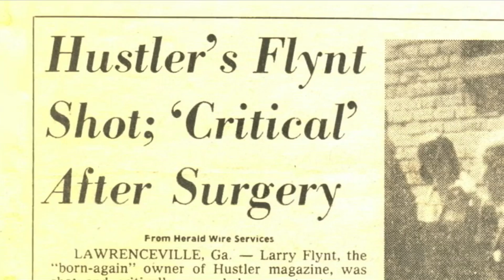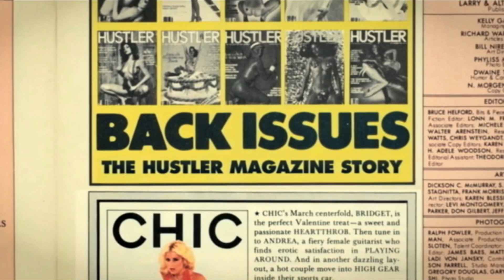Back Issues: The Hustler Magazine Story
Ever wondered how Hustler Magazine came about? Back Issues delves into the unreservedly lurid, controversial and edgy media conceived by Larry Flynt from its nightclub inception through to its pornographic incarnation, as the aggressively downmarket, spread-legged dirty and wild magazine more commonly remembered today. Digging up and dragging out the colourful and crazy personalities, bold and boldly taboo features, not to mention the explicit and exploitative yet successful advertising model in which the magazine long thrived, Back Issues provides a comprehensive overview of the editors, writers, photographers, models, lawyers and entrepreneurial figures in a hazy mix of smut, freedom of speech, hedonism and capitalism as the cultural melting pot otherwise known as America. 2014 Restraining Order.